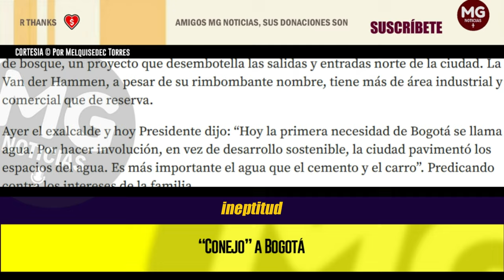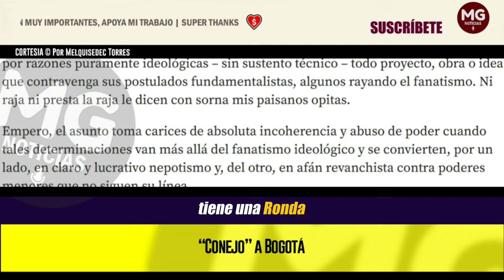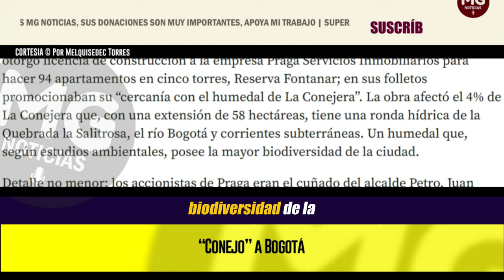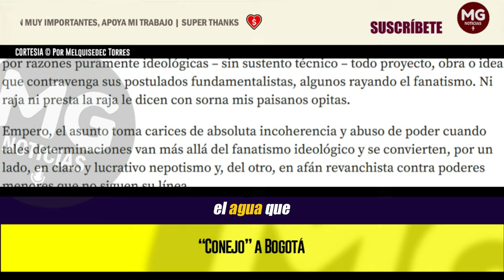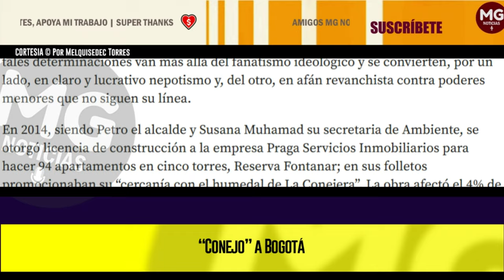"CONEJO" A BOGOTÁ 🔵 Por Melquisedec Torres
En 2014, siendo Petro el alcalde y Susana Muhamad su secretaria de Ambiente, se otorgó licencia de construcción a la empresa Praga Servicios Inmobiliarios para hacer 94 apartamentos en cinco torres, Reserva Fontanar; en sus folletos promocionaban su “cercanía con el humedal de La Conejera”.